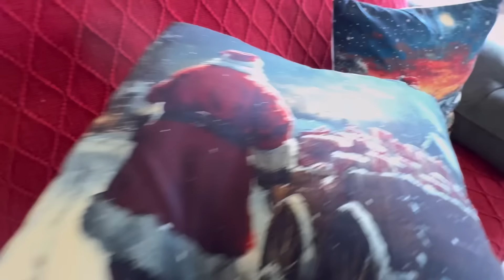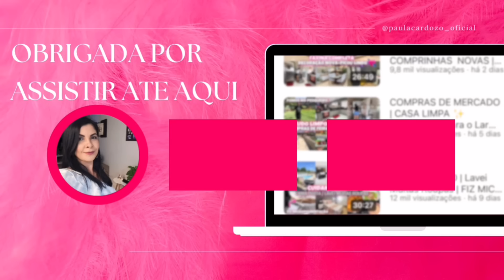vlog COMPRAS DE MERCADO / Casa Limpa / FIZEMOS LANCHES PARA O JANTAR 😋 Nosso FIM DE SEMANA♥️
COMPRAS DE MERCADO / Casa Limpa / FIZEMOS LANCHES PARA O JANTAR 😋 Nosso FIM DE SEMANA ♥️

Boa tarde meus amores, sejam bem vindos a mais um vídeo, obrigada por estarem aqui e pelo carinho ♥️